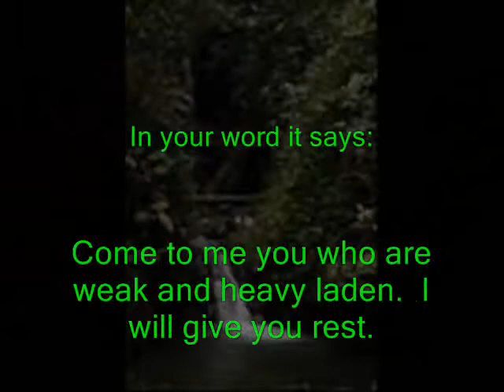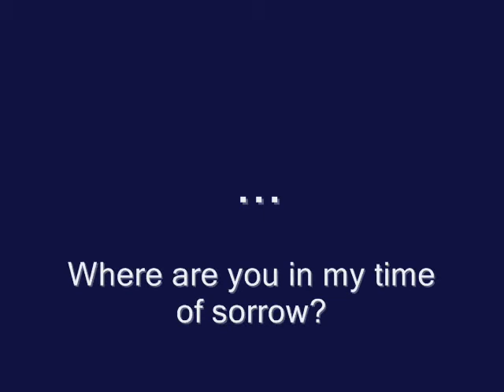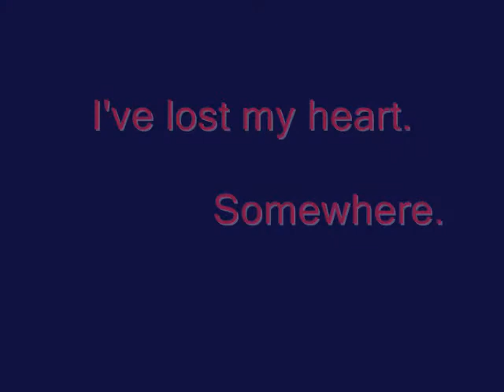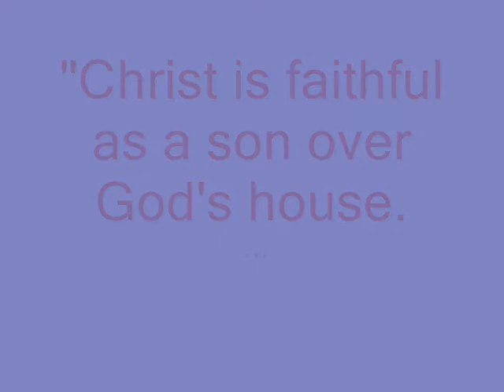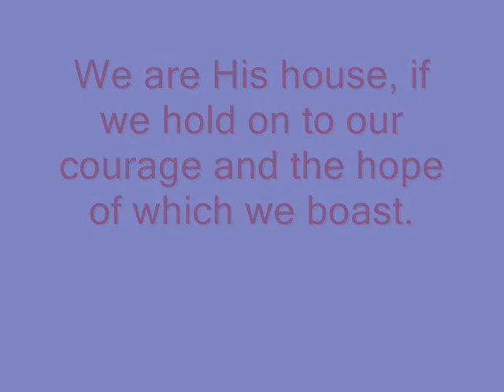Held - Natalie Grant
A video about feeling loss, coming to terms with the loss, and knowing full well that God is truly with you - through it all.